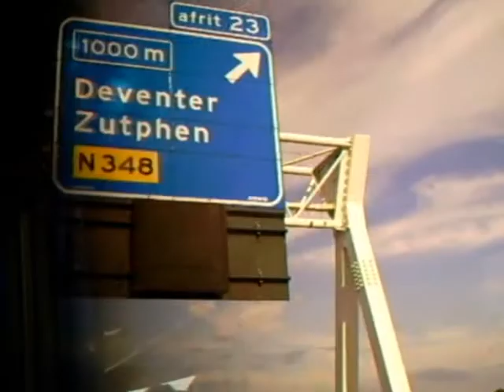Vakantie naar Spanje met Solmar Tours ( Malgrat de Mar - H-TOP Royal Sun ) 3/3